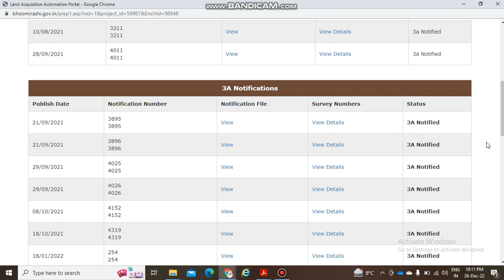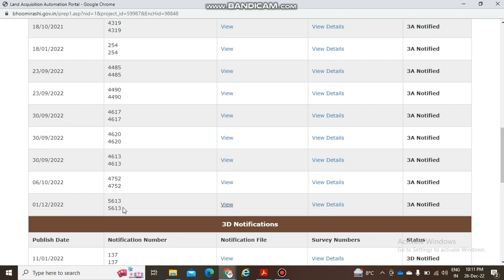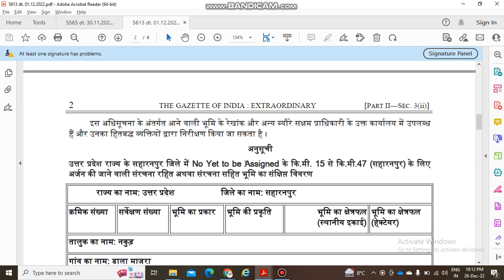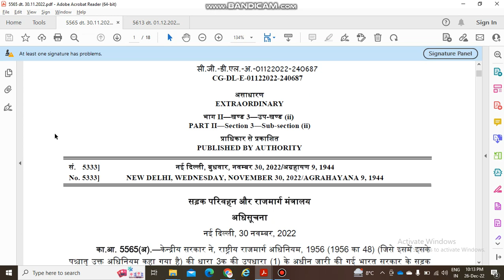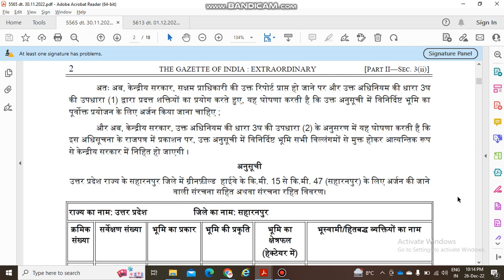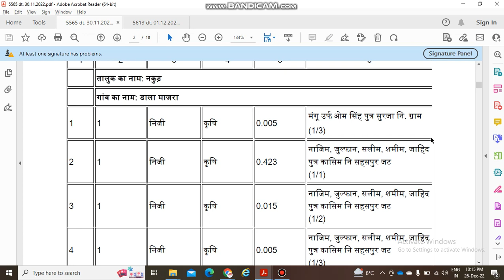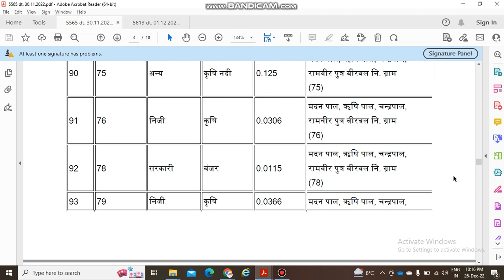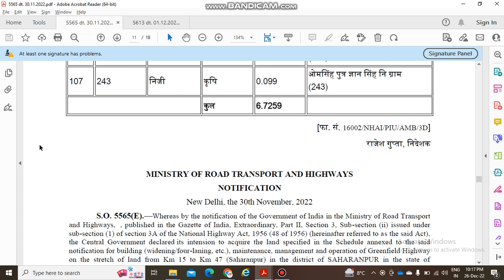Shamli-Ambala Highway Update: Latest Notification detail for Saharanpur Disctrict.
Hi,

Please follow COVID Protocol: Wear Mask, Maintain Social Distancing, Wash your hands regularly and take vaccine.